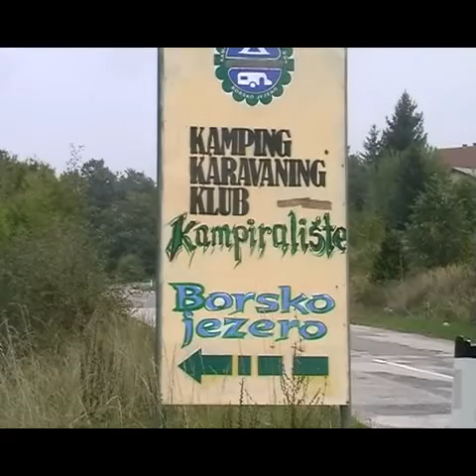Septembarski izlet "Melisse" 5/5 Zaječar 2015.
Za ovaj izlet su izabrane sledeće lokacije i to; Zlotske pećine sa posetom Lazarevoj pećini i kanjonu, Brestovačka banja i Borsko jezero. Snimak koji je napravljen u samoj pećini, zbog slabog svetla i tehničkog problema sa kamerom prikazan je malo slabiji i bez snimljenog kraja ovoj poseti. Vreme je bilo dobro za šetnju i za branje nekih plodova i biljaka, koliko se moglo naći u ovom mesecu. Izlet je uspešno realizovan